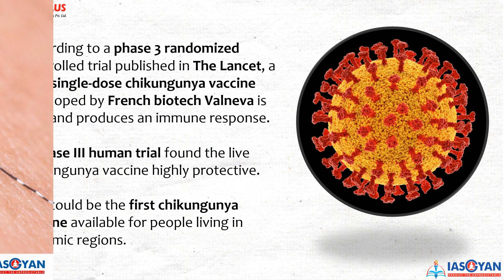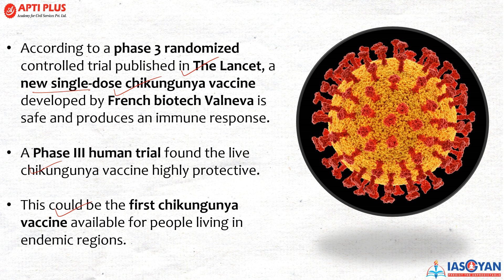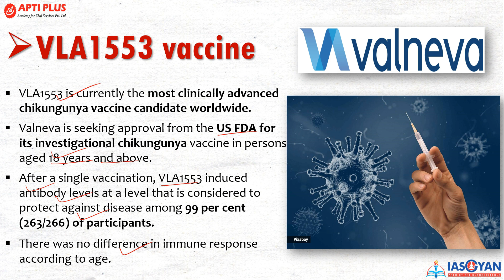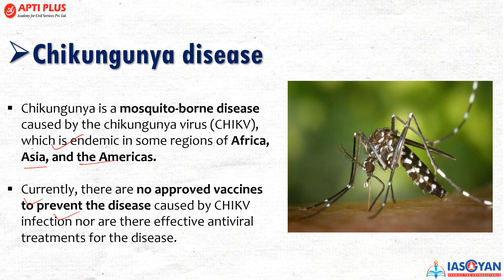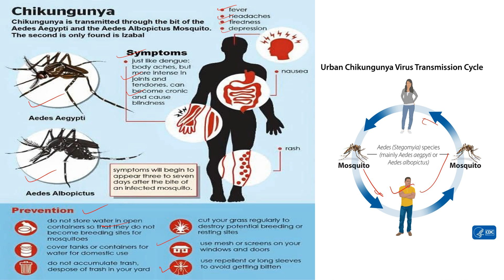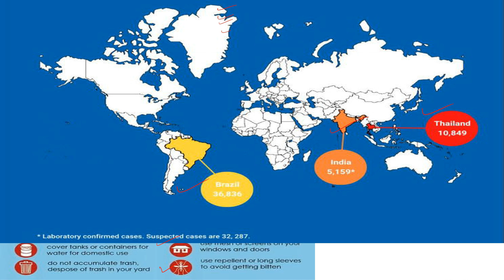New Chikungunya Vaccine || NEWS IN FOCUS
According to a phase 3 randomised controlled trial published in The Lancet, a new single-dose chikungunya vaccine developed by French biotech Valneva is safe and produces an immune response.

A Phase III human trial found the live chikungunya vaccine highly protective.

This could be the first chikungunya vaccine available for people living in endemic regions.

VLA1553 is currently the most clinically advanced chikungunya vaccine candidate worldwide